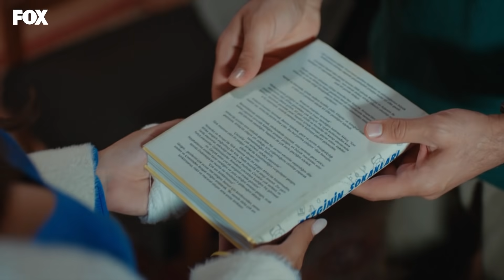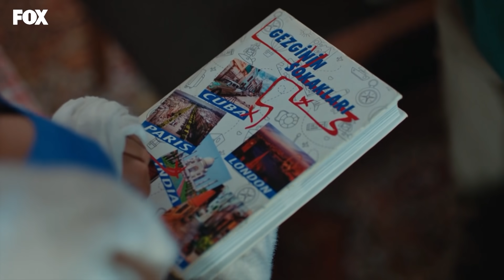Nehir'i etkilemeyi başardı - Baraj 11. Bölüm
Nazım, doğum günü sürprizi yaparak Nehir'i etkilemeyi başardı.

Oyuncular:
Feyyaz Duman
Biran Damla Yılmaz
Burak Yörük
         ve
Sumru Yavrucuk
Iman Casablanca
Sait Genay
Tuna Orhan